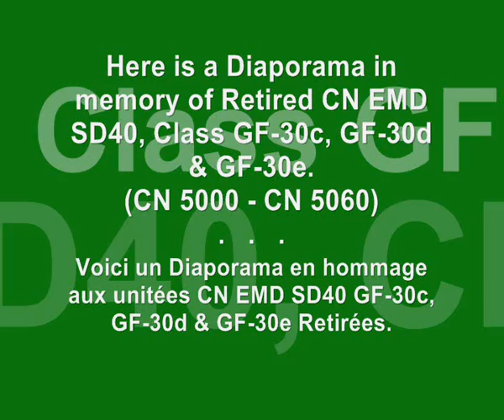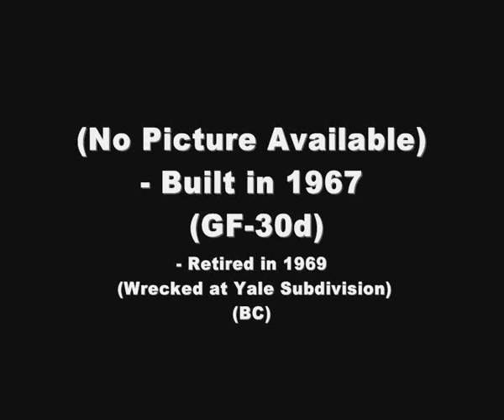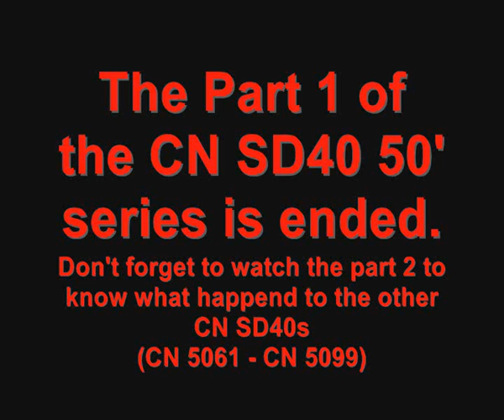CN SD40 50' series (Part 1)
Few months ago, I had an idea.. Find all pictures of the class 50' of the CN SD40 and make a diaporama with them. Read the rest of the description if you want to see all of the diaporama informations written;

-CN 5000: (GF-30c) Built in 1967/Retired in 1998 (Leased to RailAmerica Mackenzie Northern)
-CN 5001: (GF-30c) Built in 1967/Retired in 2000
-CN 5002: (GF-30c) Built in 1967/Retired in 1992 (Rebuilt in CN 6001)
-CN 5003: (GF-30c) Built in 1967/Retired in 1999 (Now, BNSF 7317)
-CN 5004: (GF-30c) Built in 1967/Retired in 1999 (Now, BNSF 7318)
-CN 5005: (GF-30c) Built in 1967/Retired in 1998 (Sold to NREX)
-CN 5006: (GF-30c) Built in 1967/Retired in 1998 (Leased back to CN) (GTW 5953)
-CN 5007: (GF-30c) Built in 1967/Retired in 1999 (Now, BNSF 7319)
-CN 5008: (GF-30d) Built in 1968/Retired in 1999 (Now, BNSF 7323)
-CN 5009: (GF-30d) Built in 1968/Retired in 1995 (Rebuilt in CN 6012)
-CN 5010: (GF-30d) Built in 1968/Retired in 1998 (Now, NBEC 6905)
-CN 5011: (GF-30d) Built in 1967/Retired in 1969 (Wrecked at Yale Subdivision) (BC)
-CN 5012: (GF-30d) Built in 1968/Retired in 1999 (Now, BNSF 7312)
-CN 5013: (GF-30d) Built in 1968/Retired in 2002 (Sold to Mandak Metals, for scrapping)
-CN 5014: (GF-30d) Built in 1968/Retired in 1995 (Rebuilt in CN 6018)
-CN 5015: (GF-30d) Built in 1968/Retired in 2000 (Sold to LTEX, for scrapping)
-CN 5016: (GF-30d) Built in 1968/Retired in 1999 (Now, BNSF 7324)
-CN 5017: (GF-30d) Built in 1968/Retired in 1998 (Sold to NREX)
-CN 5018: (GF-30d) Built in 1968/Retired in 1976 (Wrecked at Taft Subdivision) (DW&P)
-CN 5019: (GF-30d) Built in 1968/Retired in 1999 (Now, BNSF 7325)
-CN 5020: (GF-30d) Built in 1968/Retired in 2002 (Sold to LTEX, for scrapping)
-CN 5021: (GF-30d) Built in 1968/Retired in 1998 (Now, NBEC 6904)
-CN 5022: (GF-30d) Built in 1968/Retired in 1999 (Now, BNSF 7326)
-CN 5023: (GF-30d) Built in 1968/Retired in 2000 (Sold to Mandak Metals, for scrapping)
-CN 5024: (GF-30d) Built in 1968/Retired in 1999 (Now, BNSF 7327)
-CN 5025: (GF-30d) Built in 1968/Retired in 2000
-CN 5026: (GF-30d) Built in 1968/Retired in 1995 (Rebuilt in CN 6016)
-CN 5027: (GF-30d) Built in 1968/Retired in 1999 (Now, BNSF 7306)
-CN 5028: (GF-30d) Built in 1968/Retired in 2000
-CN 5029: (GF-30d) Built in 1968/Retired in 1995 (Rebuilt in CN 6024)
-CN 5030: (GF-30d) Built in 1968/Retired in 2002 (Sold to General Scrap, for scrapping)
-CN 5031: (GF-30d) Built in 1968/Retired in 1999 (Now, BNSF 7307)
-CN 5032: (GF-30d) Built in 1968/Retired in 1999 (Now, BNSF 7328)
-CN 5033: (GF-30d) Built in 1968/Retired in 1995 (Rebuilt in CN 6010)
-CN 5034: (GF-30d) Built in 1968/Retired in 1996
-CN 5035: (GF-30d) Built in 1968/Leased to RailAmerica Mackenzie Northern, then Retired in 2001.
-CN 5036: (GF-30d) Built in 1968/Retired in 1999 (Now, BNSF 7305)
-CN 5037: (GF-30d) Built in 1968/Retired in 1992 (Rebuilt in CN 6000)
-CN 5038: (GF-30d) Built in 1968/Retired in 2000 (Wrecked near Mont St-Hilaire)
-CN 5039: (GF-30d) Built in 1968/Retired in 1995 (Rebuilt in CN 6022)
-CN 5040: (GF-30d) Built in 1968/Retired in 1998 (Now, NBEC 6901) *(The best engine ever)
-CN 5041: (GF-30d) Built in 1968/Retired in 1999 (Now, BNSF 7329)
-CN 5042: (GF-30d) Built in 1968/Retired in 1995 (Rebuilt in CN 6015)
-CN 5043: (GF-30d) Built in 1968/Retired in 1996
-CN 5044: (GF-30d) Built in 1968/Retired in 1999 (Now, BNSF 7312)
-CN 5045: (GF-30d) Built in 1968/Retired in 1995 (Rebuilt in CN 6014)
-CN 5046: (GF-30d) Built in 1968/Retired in 1998 (Sold to NREX)
-CN 5047: (GF-30d) Built in 1968/Retired in 1995 (Rebuilt in CN 6011)
-CN 5048: (GF-30d) Built in 1968/Retired in 2000 (Sold to LTEX, for scrapping)
-CN 5049: (GF-30d) Built in 1968/Leased to CSX, then Retired in 2001
-CN 5050: (GF-30d) Built in 1968/Retired in 1998 (Sold to NREX)
-CN 5051: (GF-30d) Built in 1968/Leased to RailAmerica Mackenzie Northern (2001). (In Service)
-CN 5052: (GF-30d) Built in 1968/Retired in 1999 (Now, BNSF 7313)
-CN 5053: (GF-30d) Built in 1968/Retired in 1999 (Now, BNSF 7330)
-CN 5054: (GF-30d) Built in 1968/Retired in 1999 (Now, BNSF 7331)
-CN 5055: (GF-30d) Built in 1968/Leased to RailAmerica Mackenzie Northern (2001). (Stored, but in Service) (Map Paint Scheme)
-CN 5056: (GF-30d) Built in 1968/Retired in 1999 (Now, BNSF 7332)
-CN 5057: (GF-30d) Built in 1968/Retired in 1998 (Now, CFMG 6903)
-CN 5058: (GF-30d) Built in 1968/Retired in 1999 (Now, BNSF 7314)
-CN 5059: (GF-30d) Built in 1968/Retired in 1995 (Rebuilt in CN 6013)
-CN 5060: (GF-30d) Built in 1968/Retired in 2002 (Sold to General Scrap, for scrapping)

*Photos who are in this diaporama were taken on Internet. If unhappy, tell me.

Don't forget to watch the part two of this diaporama.

NBEC69